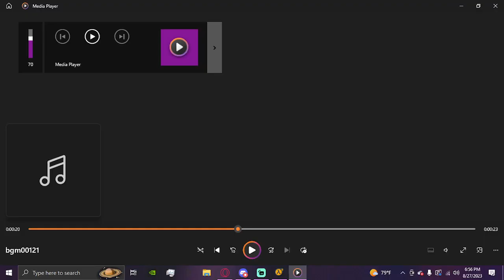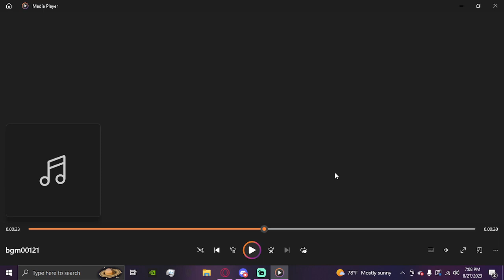half life 2 part 12.5: nothing bad happens to the game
game crashed lmfao
i don't wanna play through that whole part again so i'm uploading this as both a hold over for the ACTUAL part 13 and also as a "hey i played this part of the game"